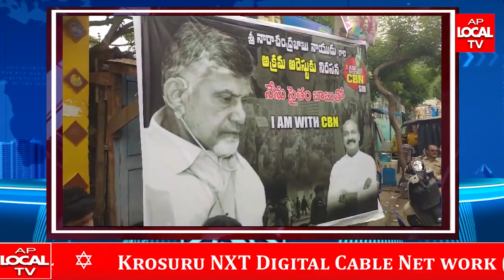విశాఖలో చంద్రబాబునాయుడు అరెస్టుకు నిరసనగా పారిశ్రామిక ప్రాంత TDPనాయకులు కార్యకర్తలు నిరసన కార్యక్రమం